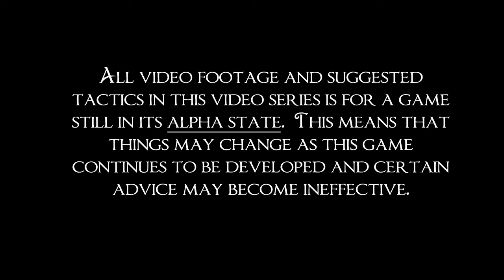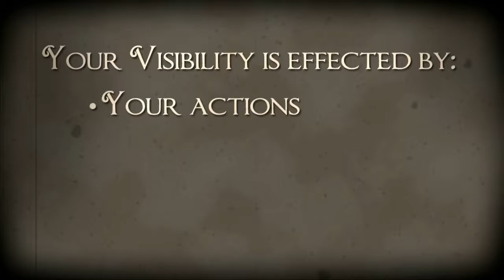Outlasting the Human Hunt episode 1 first half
This is the rough version of the first half of episode 1 of "Outlasting the Human Hunt." A fan made tutorial series for the game "Sir You Are Being Hunted".

Intro music is called "Ragtime"  from the game "Don't Starve" and is used with written permission from form it's creator Kiei.